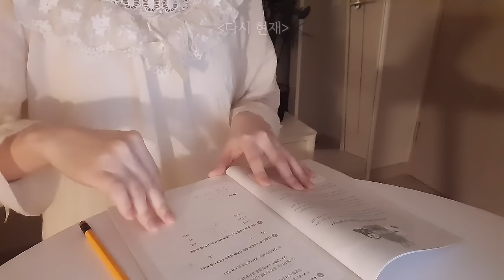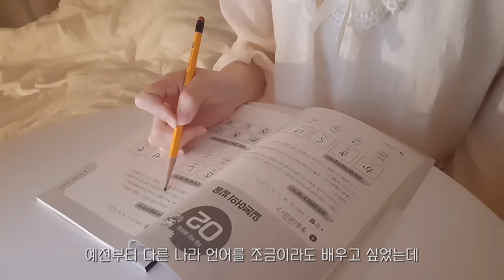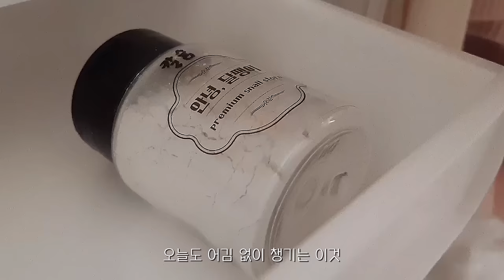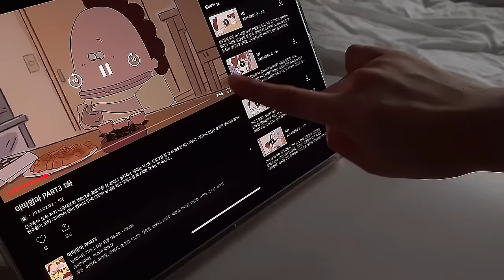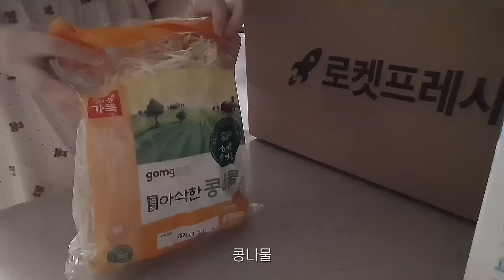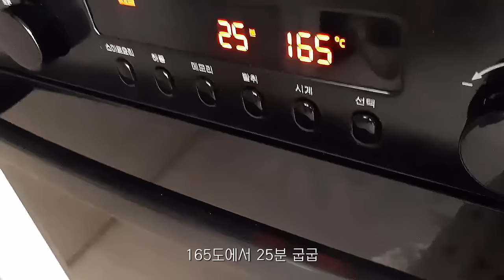ENG)🥩육회 듬뿍 육회비빔밥 만들어 먹고 딸기 케이크 만드는 일상, 된장찌개 맛있게 끓이는 방법, 짜장면 탕수육 먹방, 돈까스김치나베, 계란샌드위치, 달팽이 키우기, 일본어 공부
오늘도 제 영상 찾아와주셔서 정말 감사해요
이번 영상에서는 제가 조아하는 육회 듬뿍 들어간 육회비빔밥을 만들어 먹었어요
육회비빔밥 밖에서 사먹을 땐 육회 양이 적어서 항상 아쉬웠는데, 집에서 만들어 먹으니 육회 듬뿍해서 정말 좋더라구요🥰
비빔밥 짝꿍 된장찌개도 끓여서 같이 먹었는데 역시나 꿀조합💛(생각보다 된장찌개가 더 맛있었던 건 안비밀)
된장찌개가 세상 구수하니 요기에도 밥 비벼먹고 싶었어요 껄껄
영상 편안하게 즐겨주시구 다음 영상에서 또 만나요!

Hello, everyone! This is Yeonjo! 😊
How is your weekend going?
In this video, I made beef tartare bibimbap with a lot of raw beef that I like
When I ate outside the beef tartare bibimbap, I was always sad that the amount of raw beef was small, but when I made it at home, it was really good because it was full of raw beef 🥰
I also cooked and ate the bibimbap partner soybean paste stew together. As expected, the combination is great 💛 (The soybean paste stew was better than I thought.)
Since soybean paste stew is so delicious, I wanted to mix it with rice
I hope my video will be fun for you 💕

✔️If you want a clearer image than, please set the image quality to 1080p.

🍰케이크시트 만들 때 참고한 레시피

육회비빔밥, 된장찌개
돈까스김치나베
딸기케이크
계란샌드위치
짜장면 탕수육 먹방
달팽이 키우기
일본어 공부